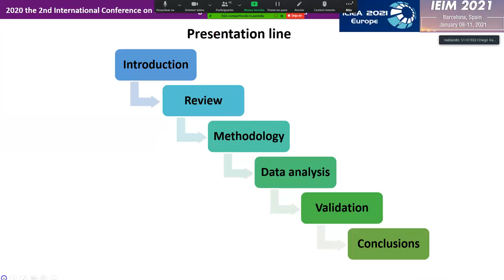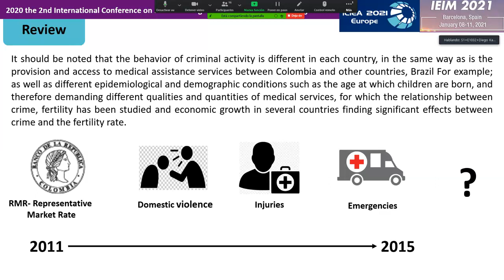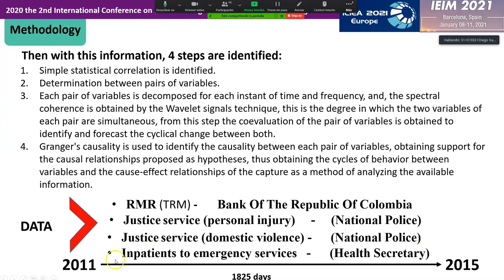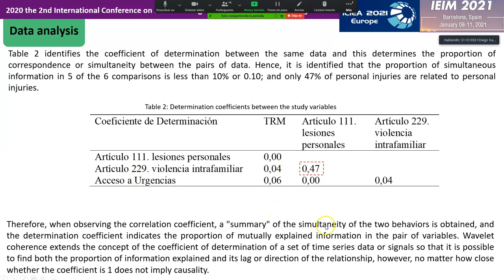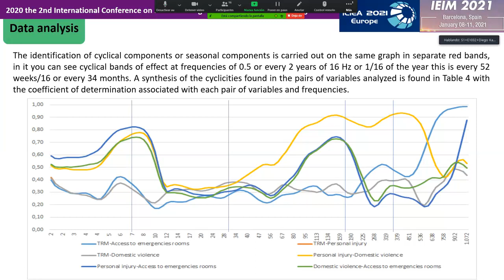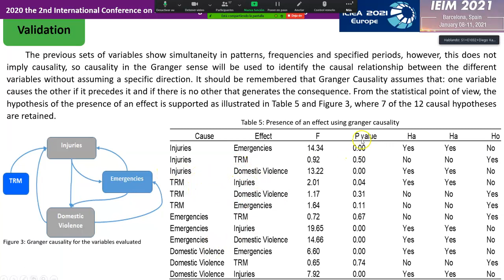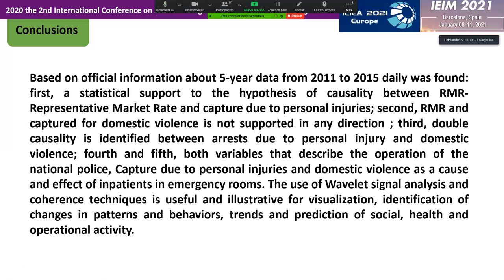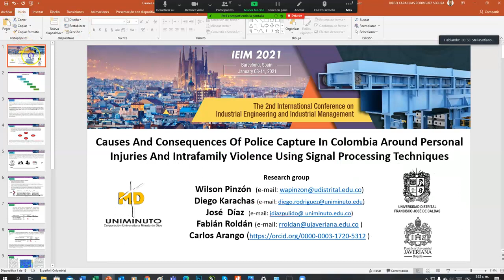Presentation Paper BARCELONA IEIM 2021 BY DIEGO KARACHAS